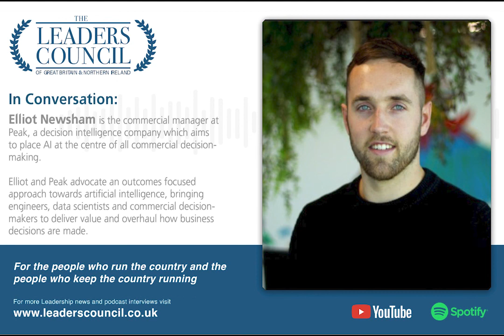In Conversation: Elliot Newsham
Elliot Newsham is the commercial manager at Peak, a decision intelligence company which aims to place AI at the centre of all commercial decision-making.

Elliot and Peak advocate an outcomes focused approach towards artificial intelligence, bringing engineers, data scientists and commercial decision-makers to deliver value and overhaul how business decisions are made.